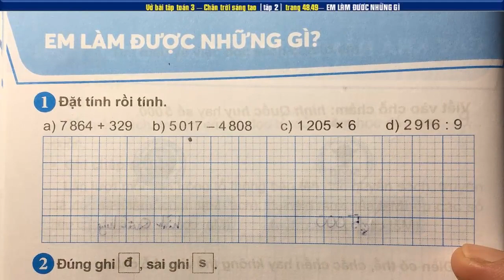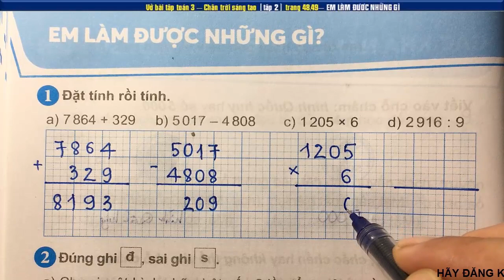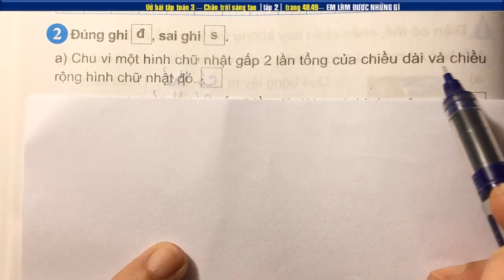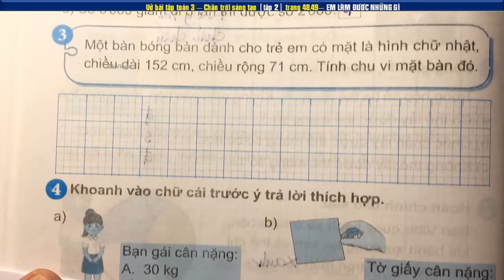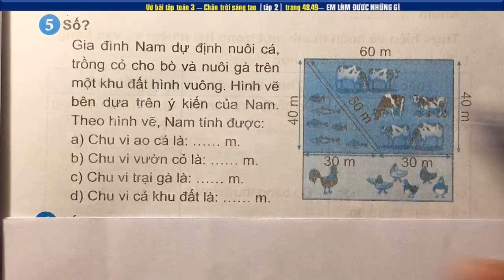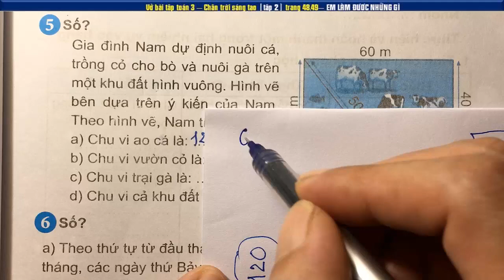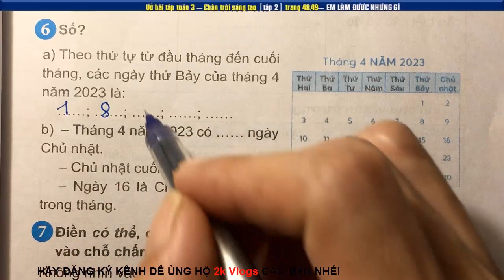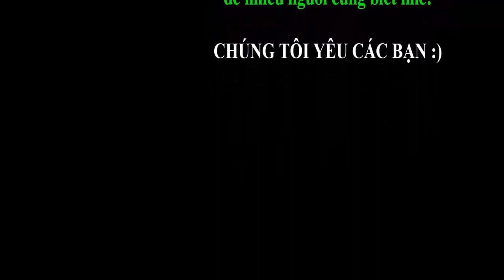Vở bài tập toán lớp 3 bộ sách chân trời sáng tạo tập 2 - Em làm được những gì -Trang 48,49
👇 Xem nhiều hơn các video của 2k Vlogs 🌴